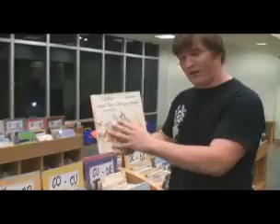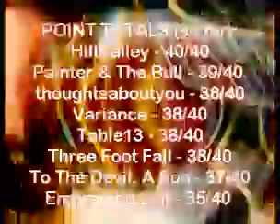Rockus Maximus: Ep. 7 (Fried Worms) Embracing Lief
In part 4, we wondered how far the band will go to get votes for their fans. First, they had to find a great piece of literature, while the rest of the band, well...had to experience it. Check it out. :)